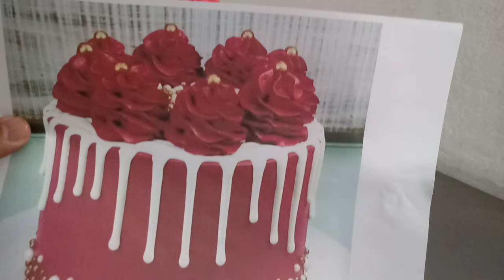Lindo bolo de Andar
Forma 18 , 11
Bico perlê 3 , e 2 C
Recheio de ninho , coco e negresco
220 gramas de leite , 300 gramas de leite condensado
1 colher de margarina , 1 colher de farinha de trigo
leite em pó , coco e negresco

Massa

500 gramas de farinha de trigo
1 colher de café de  emulsificante
250 gramas de açúcar
2 ovos
2 ou 3 colheres de margarina
400 ml de leite
1 colher de sopa de fermento em pó
1 tampa de essência do seu gosto